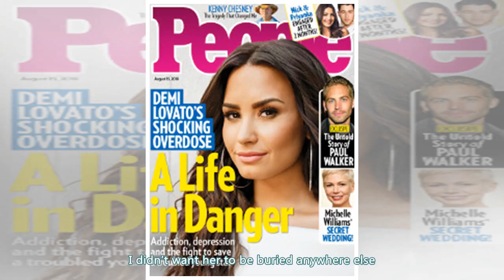After Losing His Own Dog, Kenny Chesney Helped Save 1,400 Animals in the Year Following Hurricane...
After Losing His Own Dog, Kenny Chesney Helped Save 1,400 Animals in the Year Following Hurricane Irma